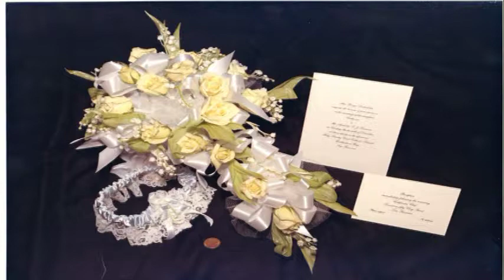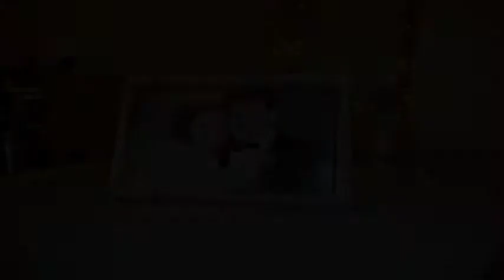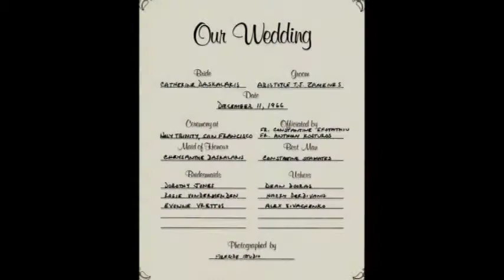Ted & Cathy's 50th Wedding Anniversary Movie - 12 11 2016